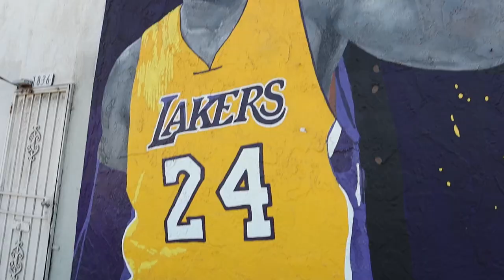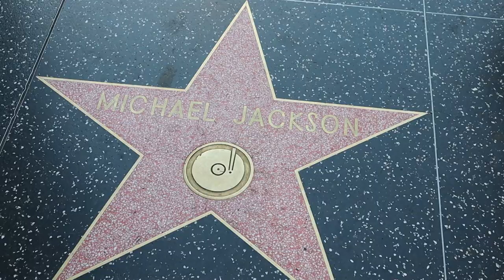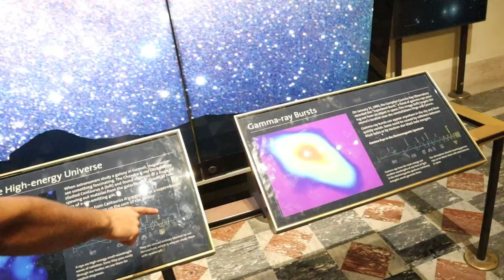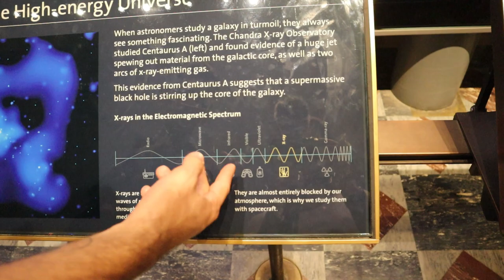Am Fost În CEL MAI PERICULOS CARTIER Din LOS ANGELES - SKID ROW